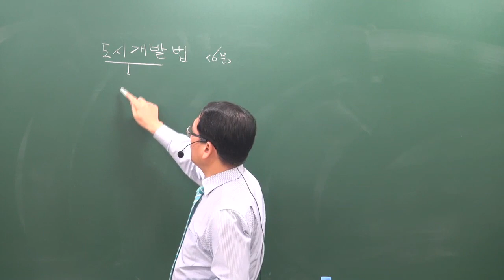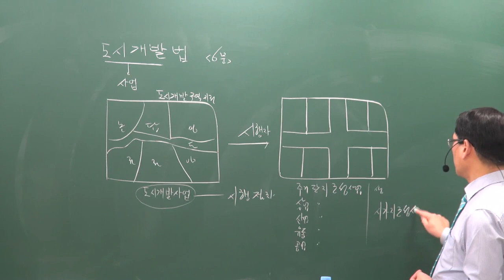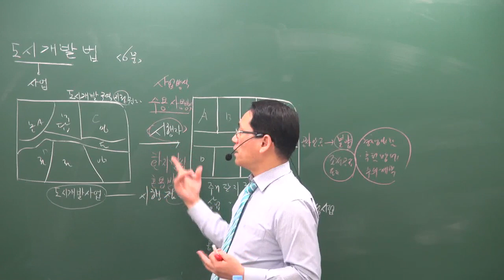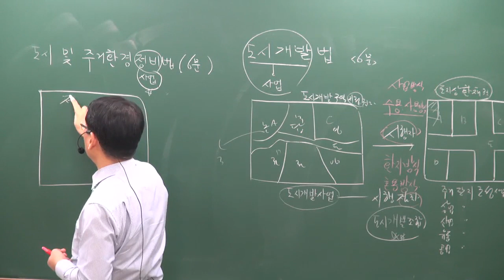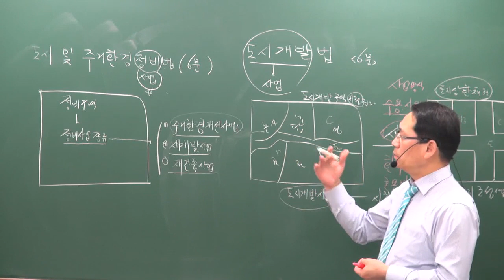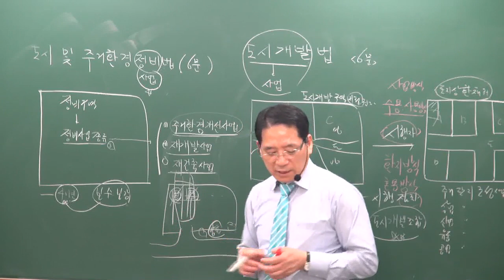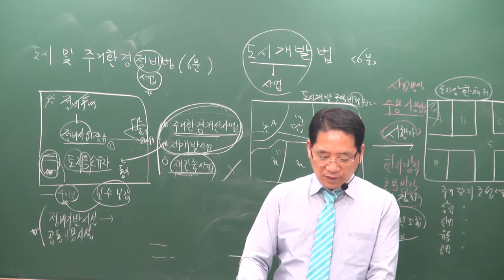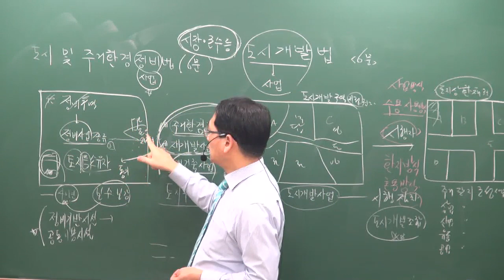[공전무] 2019년 공인중개사 부동산공법 기초이론 12-20